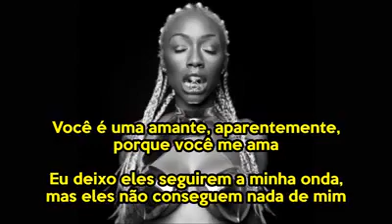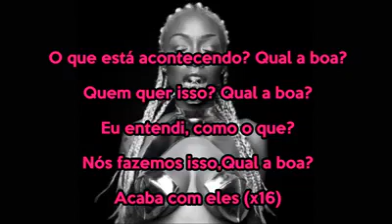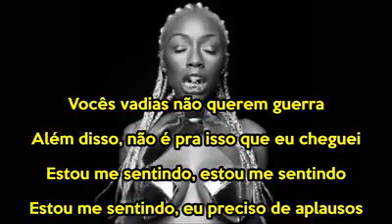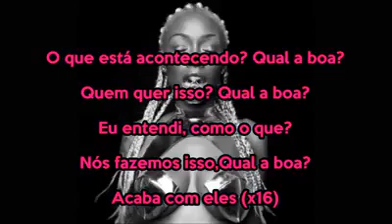Junglepussy - Feelin' Myself (Legendando)